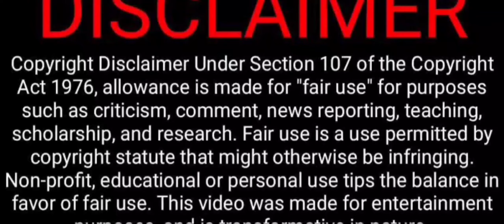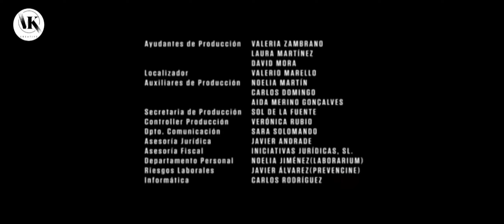money heist : season-1 , episode-4 | tamil story voice over